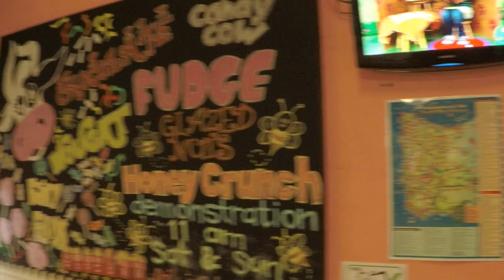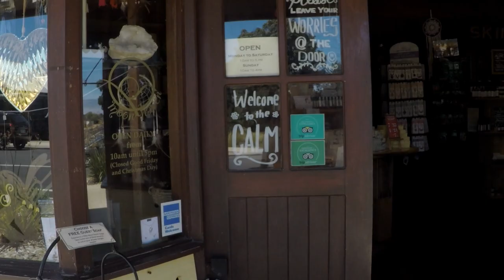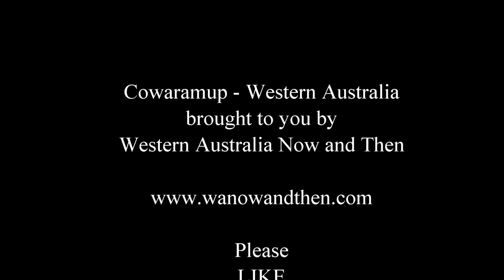Cowaramup - Western Australia (Updated)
Between Busselton and Margaret River, Cowaramup lies in the heart of wine country. The name originates from the Aboriginal word Cowara, which is the native name for the purple crowned lorikeet. As an unusual and perhaps difficult to pronounce name, Cowaramup quickly became known as 'Cowtown'.